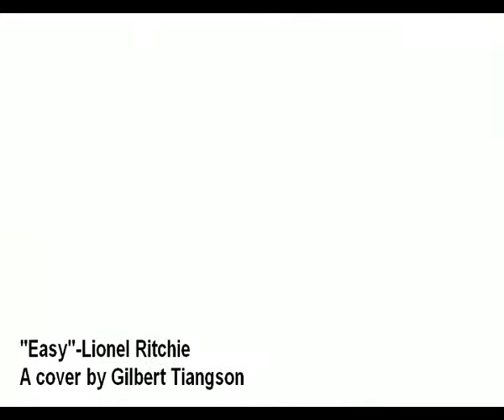''Easy''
My own cover for the famous song of Lionel Ritchie. I used to hear this song when I was I kid, I never thought I would do my own version for this song.
Preparations were short before I record this video but I enjoyed playing it.